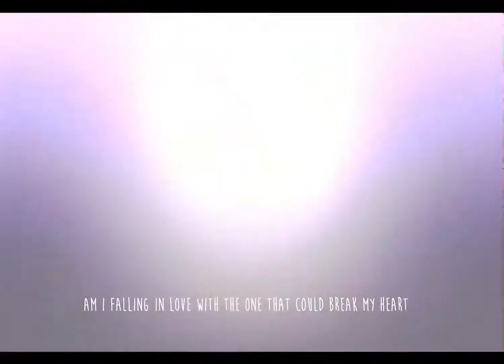Kanon Matsubara || Break my Heart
I loved making this, it came out perfect!

Time Taken: 5-6 Hours

Game: Bandori / BanG Dream
Song: Break my heart by Dua Lipa